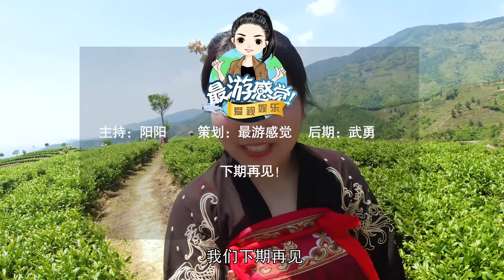實拍福建萬畝生態茶園，不打農藥卻沒蟲害，出產的茶葉被搶著買！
福建安溪縣，有著上千年的產茶歷史，是烏龍茶中極品鐵觀音的發源地。今天我們來到一座佔地2萬多畝的生態茶園，發現這裡的茶樹不打農藥也能防蟲害，你知道是為什麼嗎？